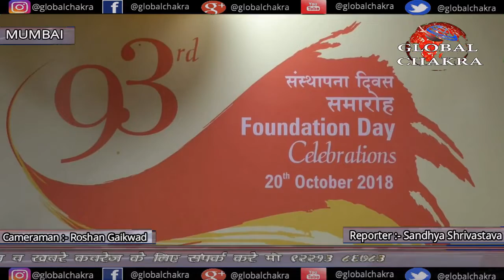९३ साल का हुआ सिंडिकेट बैंक